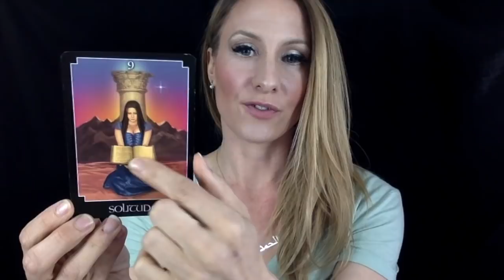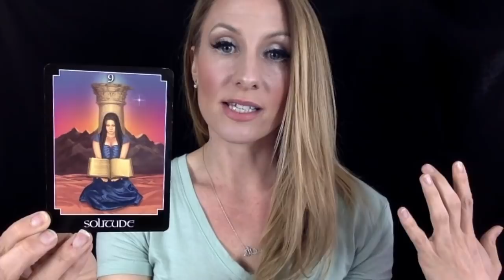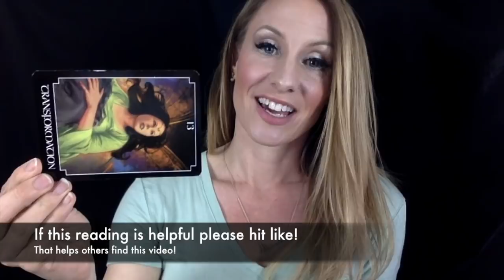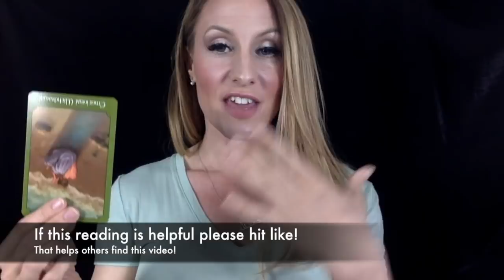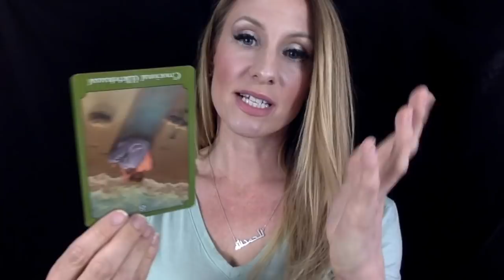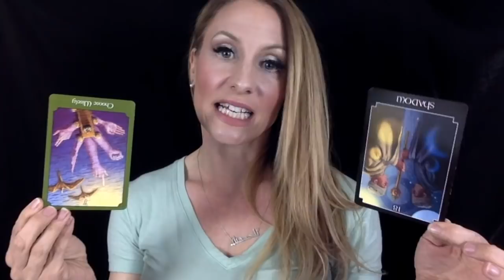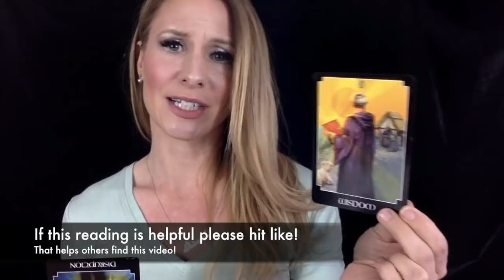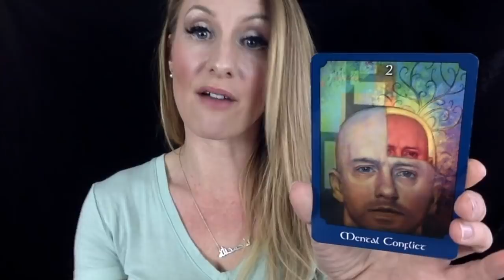Taurus May 2018 Psychic Tarot Reading- Reaping Financial Rewards From Other Peoples Mistakes!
Taurus, in May 2018 you're going to be getting financial rewards because of other peoples mistakes! That's awesome. You can just sit back and wait for them to screw it up and become extra abundant!

Your Crystal of the Month is Smoky Quartz!